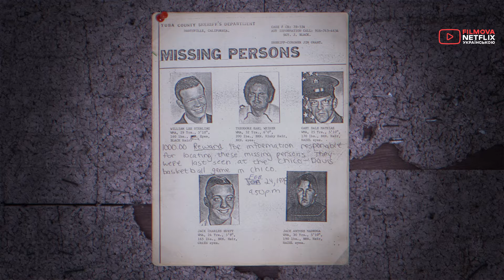Архіви непоясненого | Український дубльований трейлер | Netflix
Документальний серіал про розслідування моторошних зустрічей, дивних зникнень, тривожних явищ та інших заплутаних подій. Дивіться «Архіви непоясненого» («Files of the Unexplained») з 3го квітня на Netflix.